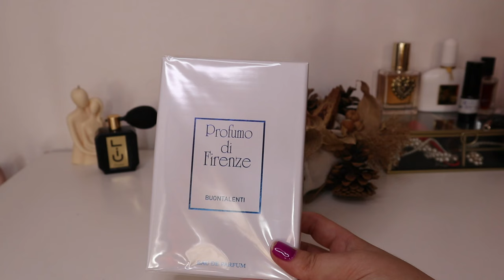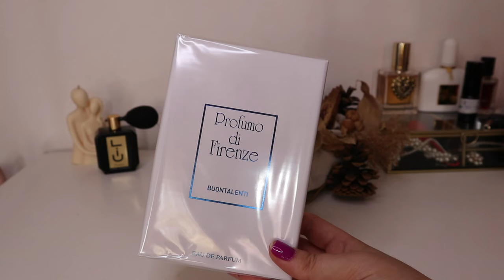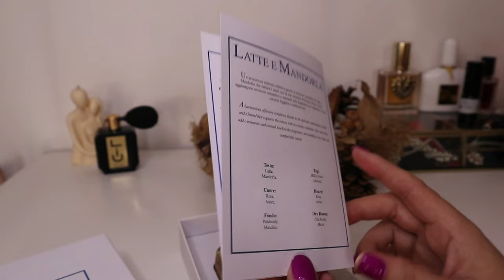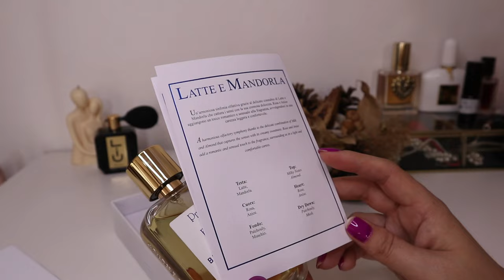Parfumul 🍨 Gelato care a cucerit internetul 🧐/ Buontalenti Profumo Di Firenze 🍨🍪🍌